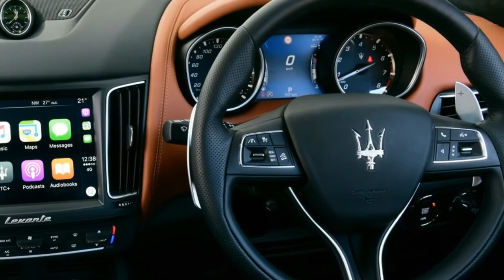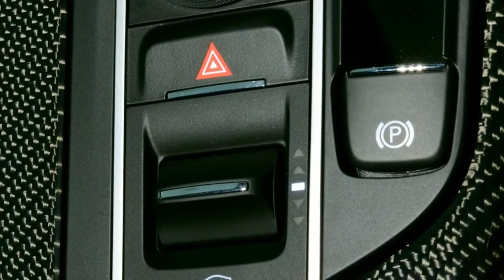New Maserati Levante - 2018 Maserati Levante S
Back in the day, ‘real’ supercar enthusiasts criticised otherwise stunning Maseratis – like the Merak for example – for lacking the firepower required to mix it with the big boys. The biggest issue surrounded the number of cylinders – or lack thereof more specifically. Fast forward to late 2017, and the 2018 Maserati Levante S apparently drives and sounds like a Maserati should. With a V6 engine. History repeating?

I, for one, can’t reconcile the idea of sports car manufacturers spitting out SUVs with the express directive of a blatant cash grab. I am also aware, however, that without Cayenne and to a lesser extent Macan, there would be no 911 in 2018. So it is that Maserati unleashes the Levante, Lamborghini the Urus, and Ferrari flirts with the same idea. Money talks when it all boils down.

Can the Levante then, finally in S guise, deliver driving dynamics and performance befitting a legendary badge? Can it feel like a Maserati should from behind the wheel? Can it justify the price? That last question probably isn’t even an issue given the coin buyers are willing to drop on far less exotic SUVs. Can it shut up the whining about the diesel Maserati Levante not being a 'real Maserati'? Do those whiners even know what a real Maserati is or should be anyway? So many questions.